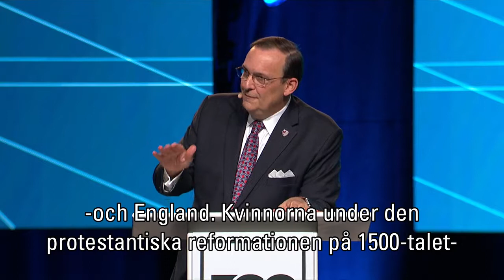Ligon Duncan - Den reformerta traditionen bortom Calvin (svensk text)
Ligon Dunan talar om den reformerta traditionen bortom Calvin: Zwingli, Oecolampadius, Bullinger, Farel och avslöjar till sist en femte hemlig gäst.

Från the Gospel Coalitions konferens 2017 som firade 500-årsjubiléet av reformationen.